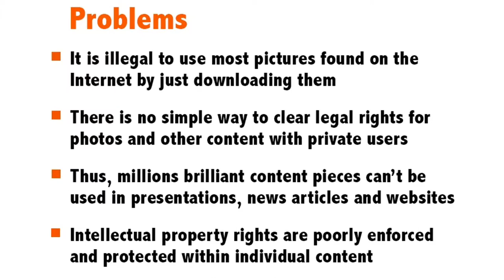Lobster Marketplace Demo (How it works)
Lobster marketplace explained.

Lobster is the user content marketplace. Lobster platform enables user generated content search and purchase with 1-click. Fully legal and simple way to acquire intellectual creations from millions of private users. Realtime content streaming allows fast acquisition for news and events related content.

Lobster provides private users with a tool to way to place their social content on sale and earn independently with their creativity. Convert likes into value, post more, earn more.

Lobster connects private content creators and those who would like to use it with respect to IP rights.

getty images, istockphoto, shutterstock, fotolia, 123rf, 500pix, instagram, flickr, google images, depositphotos, alamo, glopho, demotix, instastockimages, guardian witness, like'n'pay

продать фото онлайн, продать фото на flickr, продать фото в инстаграм (instagram), заработать в фотостоке, воровство фото в инстаграм (instagram), сохранить фото из инстаграм, кому принадлежат фото в инстаграм (instagram), кому принадлежат фото во фликр, заработать в приложениях iphone, заработать в приложениях android, как монетизировать лайки, как стать популярным в инстаграм (instagram), фриланс фотография